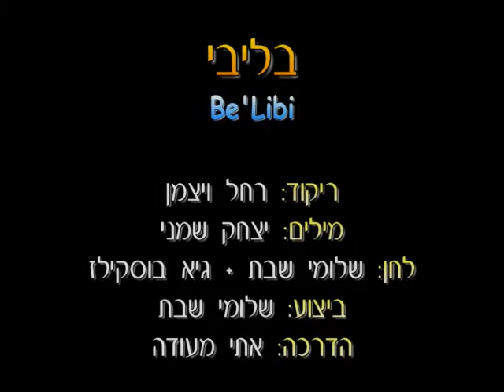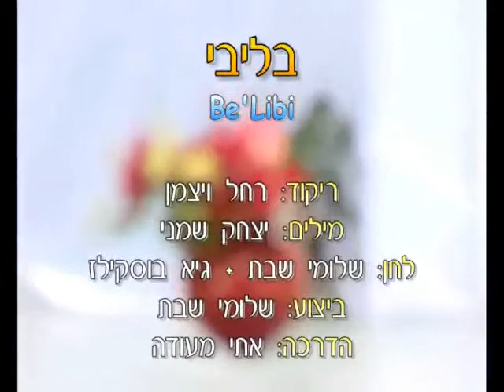Be'Libi - Dance | בליבי - ריקוד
שם הריקוד: בליבי
שנת חיבור: 2006
צורה: מעגל
כוריאוגרפים: רחל ויצמן
מבצעים: שבת שלומי
מלחינים: שבת שלומי
תמלילנים: שמלי יצחק
חברות: הד ארצי

Dance Name: Be'Libi
Creation Year: 2006
Shape: Circle
Choreographers: Rachel Waitzman
Performers: Shabat Shlomi
Composers: Shabat Shlomi
Lyricists: Shamli Ytzchak
Companies: hed Artzi